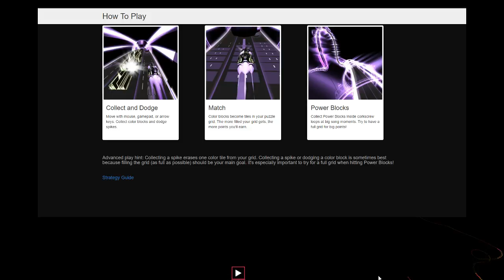Rick James - Super Freak - Audiosurf 2 mono mode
Rick James - Super Freak